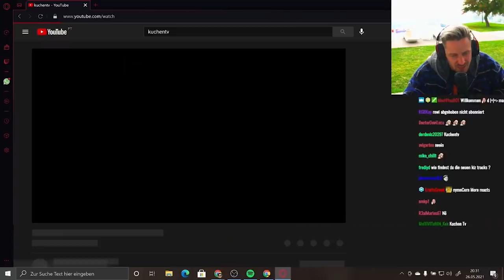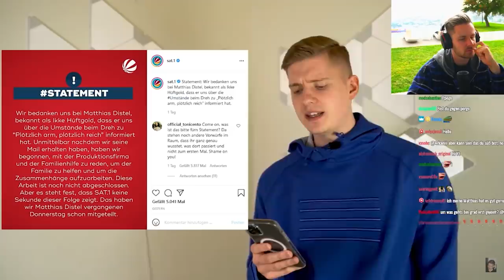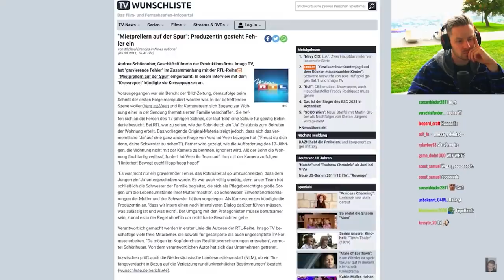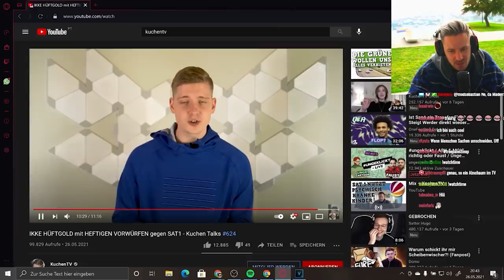Reaktion auf IKKE HÜFTGOLD mit HEFTIGEN VORWÜRFEN gegen SAT1 - Kuchen Talks #624